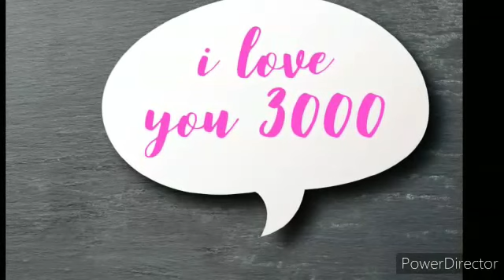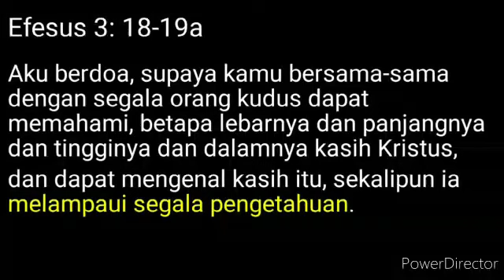Renungan 6 Juni 2020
Renungan 30 Hari Menyongsong New Normal